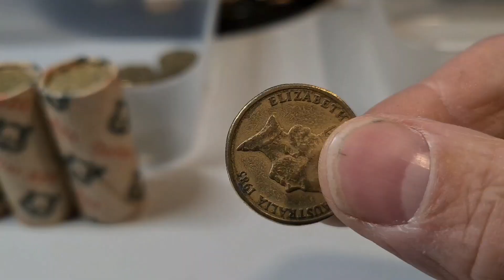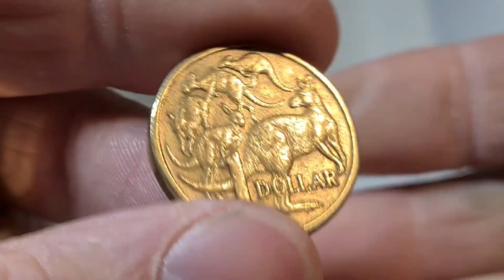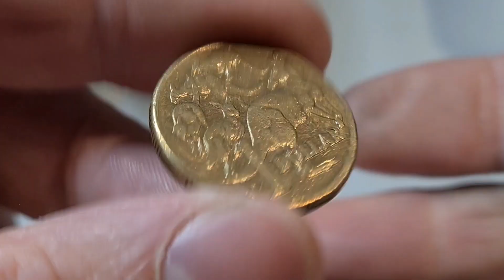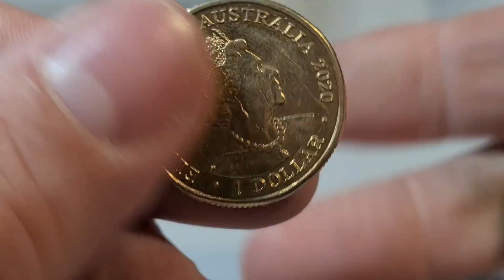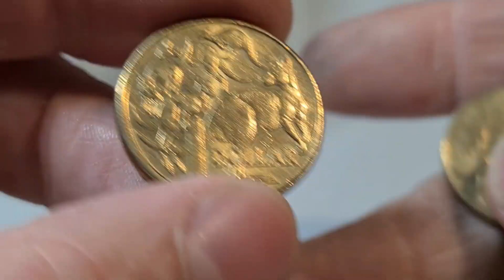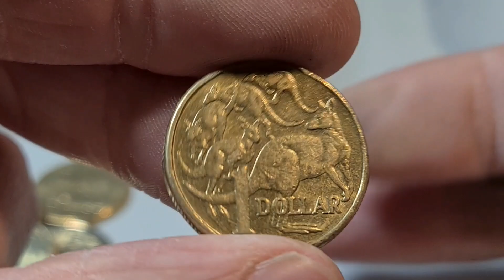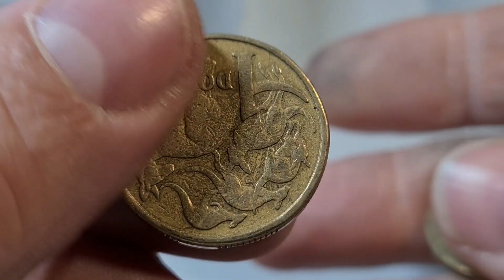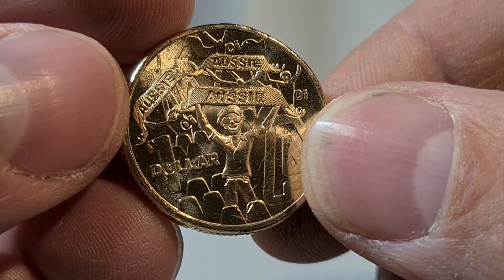Armaguard v Prosegur $1 Dollar Noodling Round 1Episode 5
much respect THC.